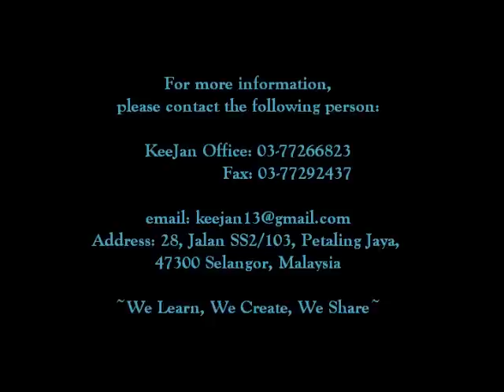战台风 [蓝启伦 Alan Lam] 古筝名曲(v2) Malaysian Drum Malaysia Guzheng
please contact the following person:

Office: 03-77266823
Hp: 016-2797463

Address: 28, Jalan SS2/103, Petaling Jaya,
47300 Selangor, Malaysia

~We Learn, We Create, We Share~